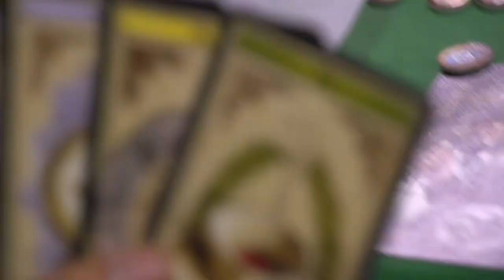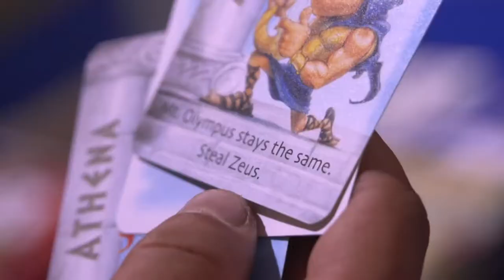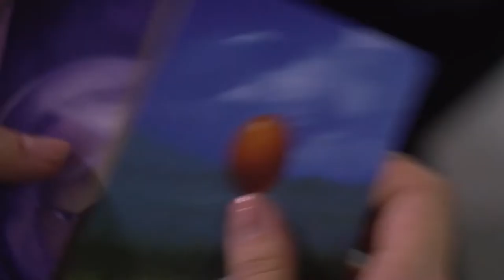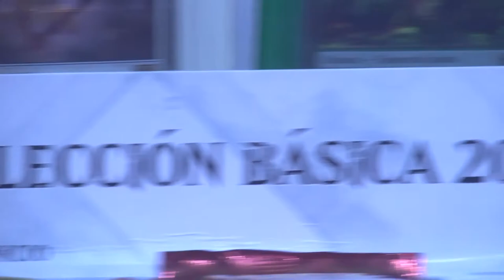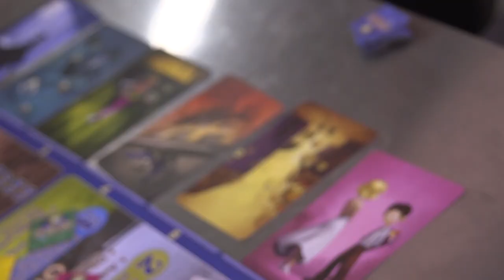Club Board Gamers Medellín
Board Gamers Medellin es un encuentro de amigos con un pasatiempo común: Los juegos de Mesa. Este club de jugadores aficionados se reúnen para hacerle gracias a esos juegos viejos que acumulan polvo y por supuesto a los nuevos juegos que salen al mercado, en la siguiente nota conoceremos más acerca de este club de aficionados a los juegos de mesa.